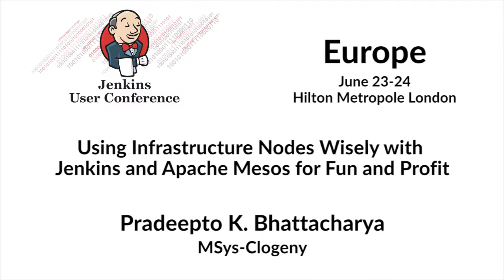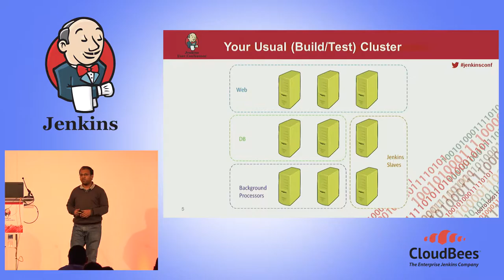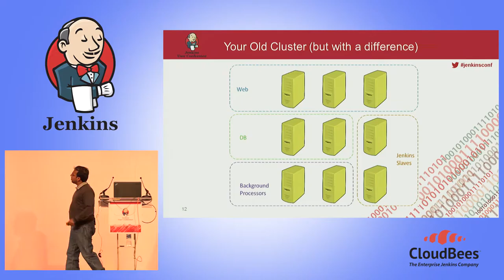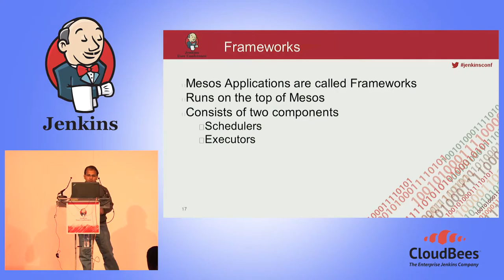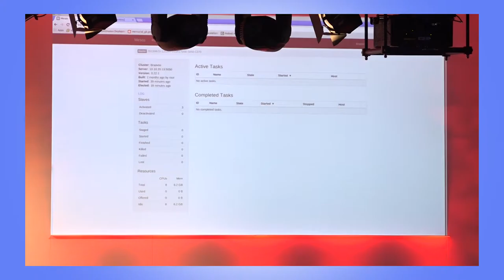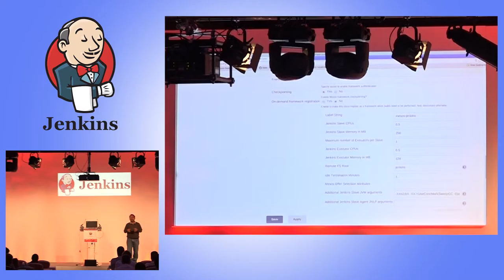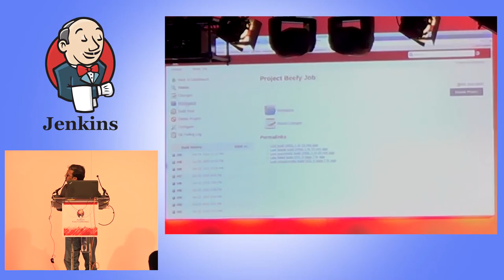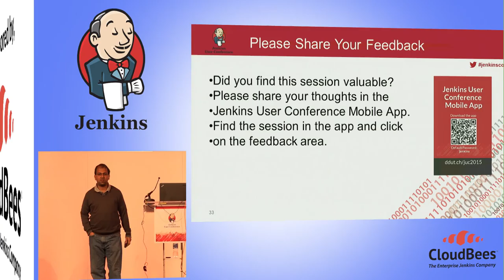JUC Europe 2015 - Using Infrastructure Nodes Wisely with Jenkins and Apache Mesos for Fun and Profit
By: Pradeepto K. Bhattacharya, MSys-Clogeny

So it is release crunch time and your developers are hacking away. Your Jenkins CI build queue is getting longer because of lack of free slaves. What do you do? Allocate more dedicated hardware? OK, but what happens when the crunch time is over? Those slave instances will then be sitting idle. Not good! Do you wish that nodes in your infrastructure could be better utilized? Is your infrastructure a victim of "static partitioning"? How awesome would it be if there was a way to scale to multiple Jenkins slaves automatically, whenever needed - and then also scale back down when the work is done? This talk is about solving these problems. Pradeepto will cover all the concepts necessary to understand Apache Mesos, its architecture, what it does and how it does it. He will then demo Jenkins running over Apache Mesos and demonstrate the ability to scale up and down as needed. Code will be shared for better understanding of the solution and the concepts behind it.